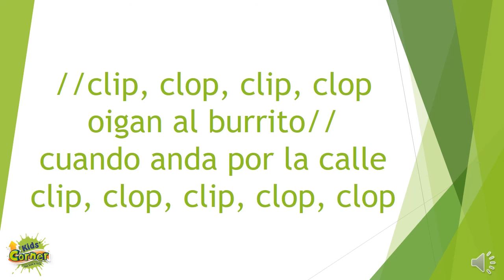10 Clip Clop Burrito